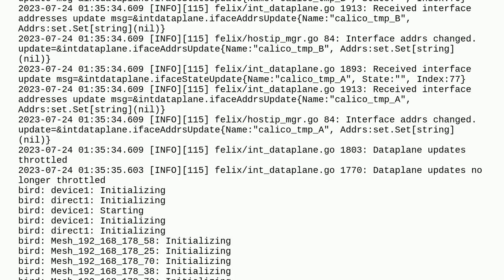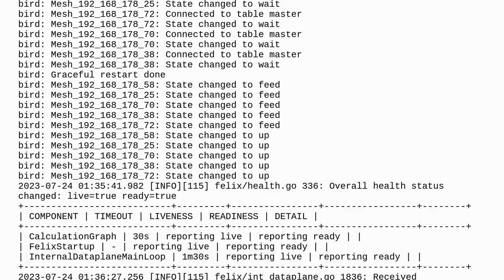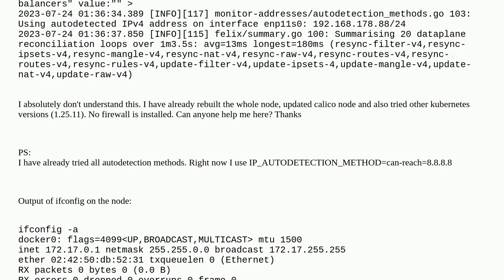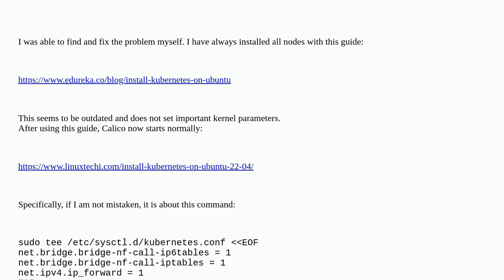Calico Node and Kube Proxy crashed permanently on a new node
A special thanks goes out to the awesome community

  ubuntu calico ubuntu-22.04 kubernetes